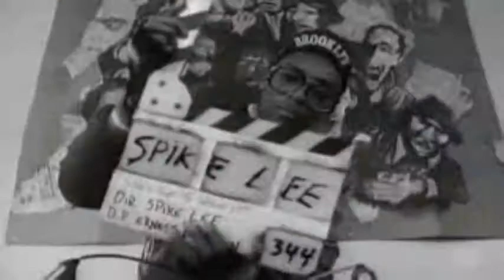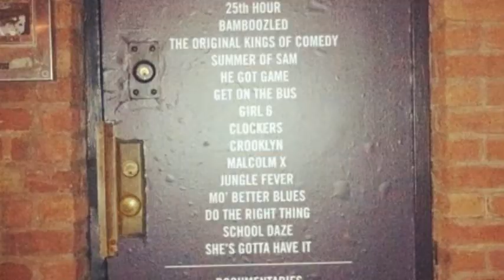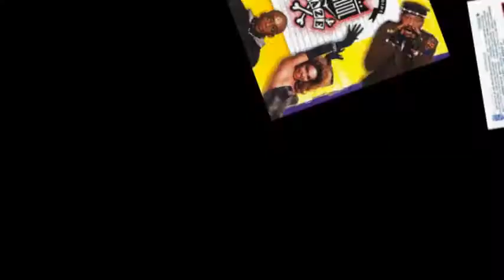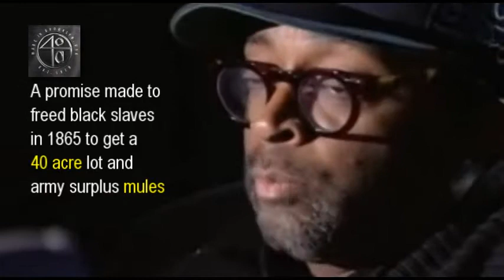A SPIKE LEE JOINT TRIBUTE!!!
For Promotional Use Only. In this Black History Moment, The Ask Diamond Show pays homage to a, a brilliant producer, phenomenal documentary writer, extraordinary actor, and one of the most significant film directors of our time, Mr. Spike Lee.